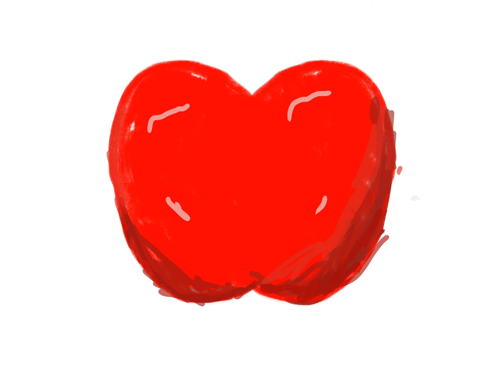Time lapse of me drawing a realistic-ish apple.